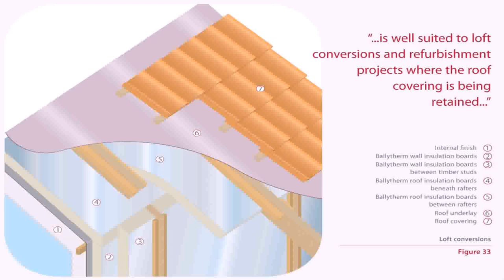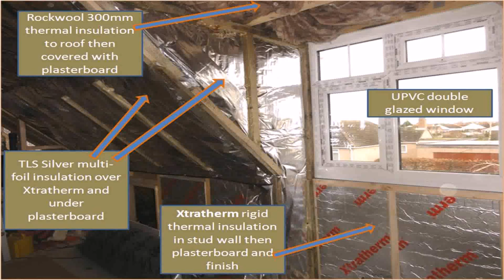Loft Conversion Insulation Uk (see description)